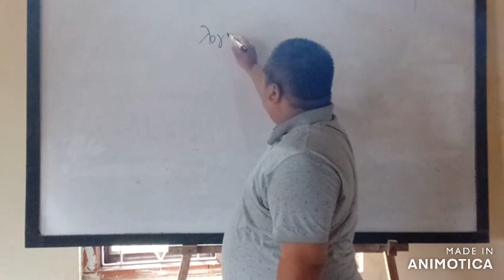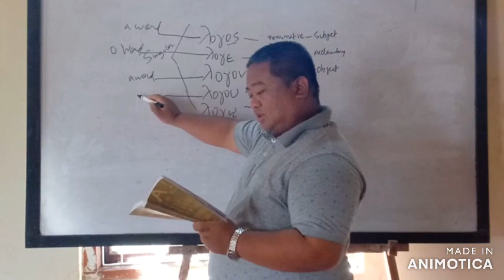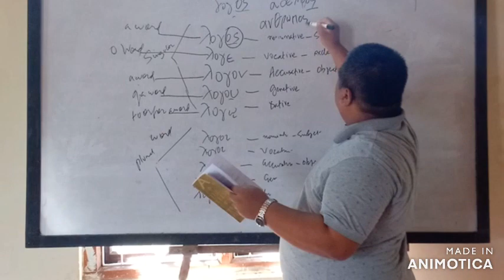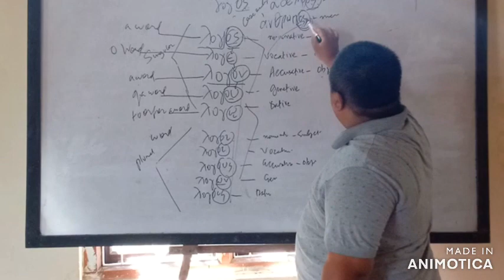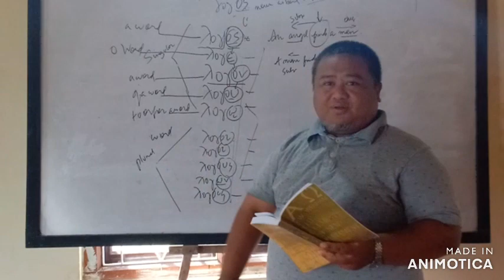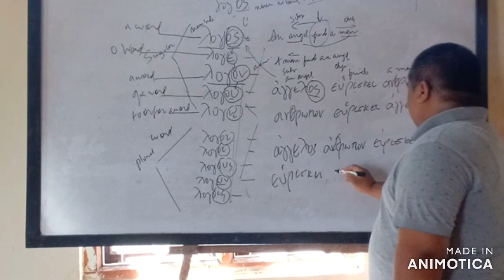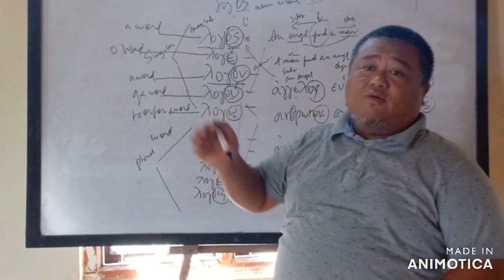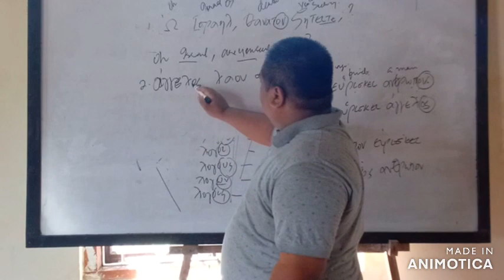Lesson 5 Second Declension Noun ος ending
Sorry for the somewhat abrupt ending!